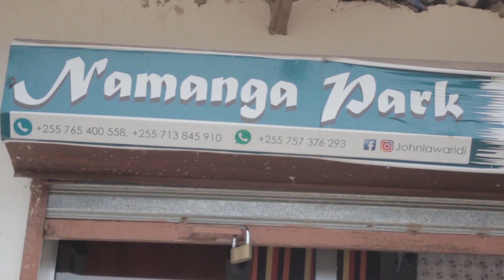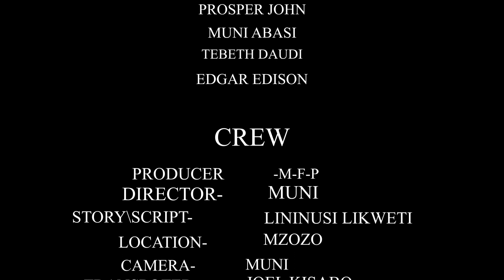MBIO Episode ..02